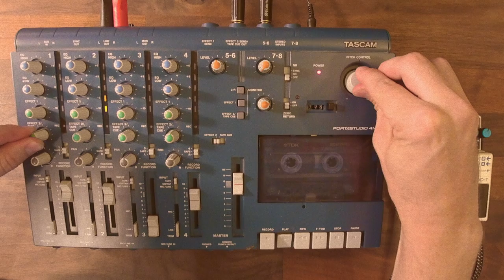Blake Mobley :: Analog Equinox